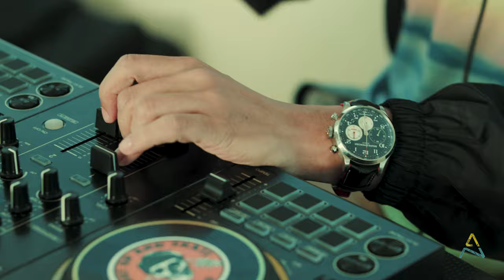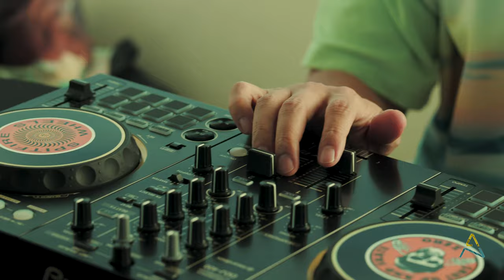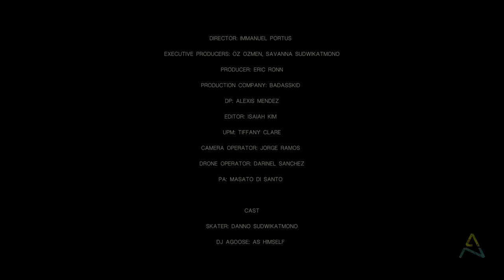AGOOSE "LOST ANGEL"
Tracklist:

Antarctica -  Mono Electric Orchestra
Part of You - Noel Sanger
Spring Rain - Rodrigo Baroni, Bruno Andrade
Capriola - Kenny Beltrey
Pathcid (Alberto Blanco Remix) - Ocean Bloom, Lucas Romgnoli
Halkyon (Geronimo Eguiguren Remix) - Nikko Mavridis
Hypnotic - Shai T
Walk Away - VICTHOR
Symptom of Sound - Hoj(USA), Newman (I Love)
There for Me - Marsh
Silent Summer - Budakid
Spring Heart - Jhonatan Ghersi
Lazos - Simon Vuarambon
Lunar Journey (Bruno Andrada Rmx) - Kay-D
Delylah - Greg Ochman
Breathe - Amonita
Mermaid Dance (Newman (I Love) Rmx) - M.O.S
Water Rings - Weird Sounding Dude
Neunivai - Volen Sentir
Special Mirrors (Gaston Ponte Remix) - Edvard Hunger
Full Wonder - Gorje Hewek
Jivoe Serdce - Volen Sentir